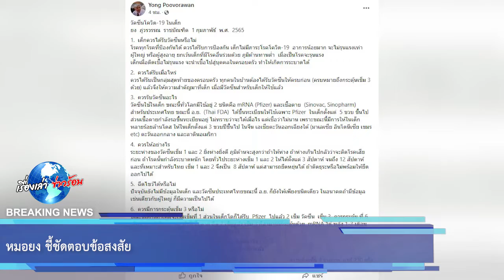หมอยง ชี้ชัดตอบข้อสงสัย